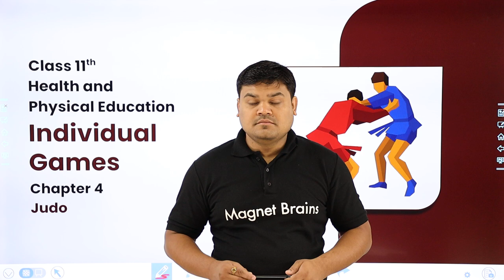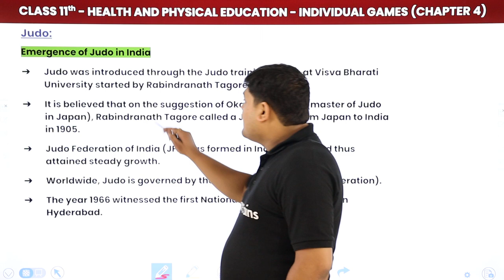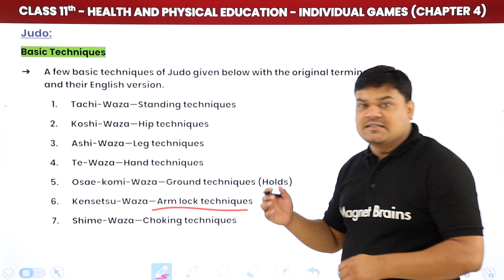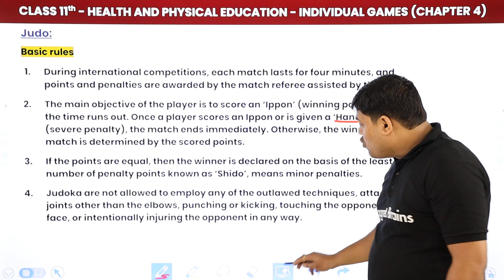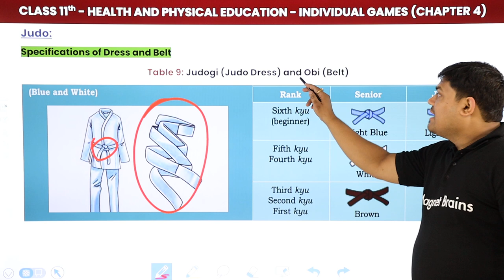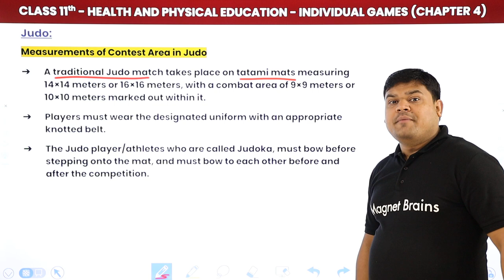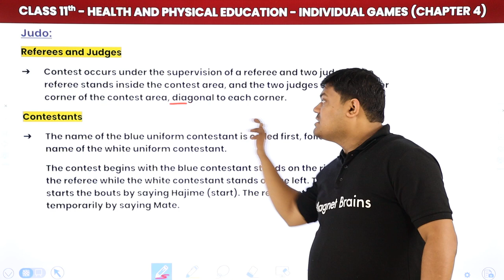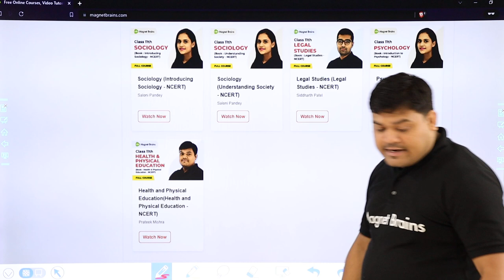Judo - Individual Games | Class 11 Physical Education Chapter 4 | CBSE 2024-25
✔️ Class: 11th
✔️ Subject: Heath and Physical Education (NCERT)
✔️ Chapter: Individual Games (Chapter 4)
✔️ Topic Name: Judo
✔️ Topics Covered In This Video (By Prateek Sir): This video covers the individual sport of Judo as taught in a physical education class at the 11th grade level. Prateek Sir provides an in-depth explanation of Chapter 4 and dives into the details and rules of this powerful martial art. Learn how to perform and understand the techniques of Judo, and develop a basic understanding of the sport and how it is played. Perfect for physical education and Judo enthusiasts alike.
00:00  Individual Games Introduction: Judo
02:35 Judo
19:37 Basic Rule
41:22 Golden Score
44:02 Measurement of Contest Area in Judo
47:14 Competition Area
51:6 Tatamis
53:44 Refers and Judges
1:02:06 Website Overview

athletics class 11 physical education practical file
individual games list
individual games name
project file on athletics
project file on athletics class 11
athletics class 12 physical education
athletics class 12 physical education practical file
history of athletics in physical education